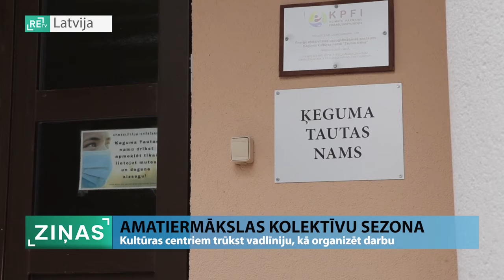ReTV: Kultūras centriem trūkst vadlīniju, kā organizēt darbu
Septembrī tūkstošiem Latvijas amatiermākslas kolektīvu dalībnieku atsāks sezonu. Noteikumi ļauj pulcēties iekštelpās. Bet vēl šobrīd nav zināms, ar kādiem drošības pasākumiem jārēķinās gados jaunāko kolektīvu dalībniekiem.

Septembrī kultūras namos darbu atsāks amatiermākslas kolektīvi, bet vadlīniju, kā turpmāk darbu organizēt, joprojām nav, kas jo īpaši aktuāli ir namos, kur darbojas bērnu kolektīvi. “Mēs, protams, gaidām kaut kādas vadlīnijas no Kultūras ministrijas, lai mēs precīzāk zinātu, jo arī nav skaidrības par šiem bērniem, vai ar šiem pašiem testiem viņi var droši nākt uz tautas namu dziedāt vai dejot, vai mums būs vēl kādi citi ierobežojumi,” saka Dace Māliņa, Ķeguma tautas nama vadītāja.

“Ir dažas ziņas, ka, piemēram, bērni šobrīd nemācās mūsu izglītības iestādes, aizgājušas uz tālmācības skolām, jo nevēlas testus. Bet, kas notiks ar viņiem, kur viņi nodos testus, vai izmantos mūsu skolas laboratorijas vai kaut kā tas notiks. Bērnu kolektīvi vēl nav uzsākuši sezonu,” skaidro Anta Teivāne.

Latvijas Nacionālajā kultūras centrā (LNKC) norāda, ka notiek darbs pie jauno norādījumu izstrādes. Bet šobrīd jāvadās pēc spēkā esošajiem noteikumiem, kas ļauj pulcēties kolektīviem gan ārtelpās, gan iekštelpās. “Šobrīd ir tā, ka Ministru kabineta noteikumos ir rakstīts, ka pavisam droši var pulcēties kopā un mēģināt visi, kas ir vakcinēti vai tiek, kas ir pārslimojuši, tiem nekādu ierobežojumu, telpās var pulcēties un mēģināt. Visi pārējie, tai skaitā arī nevakcinētie dalībnieki, var droši mēģināt ārtelpās, ievērojot piesardzības prasības - divi metri, kur ir iespējas, lietot arī sejas maskas,” skaidro Sarmīte Pavulena, LNKC Nemateriālās kultūras mantojuma nodaļas vadītāja.

ReTV uzrunātie kolektīvu vadītāji norāda, ka procentuāli lielākā daļa dalībnieku ir vakcinējušies un kolektīvi var uzsākt sezonu. “Viņi izprot un ļoti grib svētkus, visu to grib atpakaļ. Es neesmu īpaši aģitējusi to darīt, bet fakts bija tāds, ka satikāmies jūlija beigās uz mēģinājumu, un es konstatēju, ka man viens tikai trūkst,” pauž Evita Konuša, Ogres novada Kultūras centra (ONKC) jauktā kora “Grīva” vadītāja.

“Katrā kolektīvā ir kāda viena trešdaļa, kas ir uz jautājuma zīmes vai ir procesā, vai vēl pārdomā,” saka Anta Teivāne, Aizkraukles pilsētas kultūras centra vadītāja.

Sarežģītāka situācija ir, piemēram, teātriem, kur nākas pārdalīt pat lomas. “Tie ir lieli sarežģījumi teātra repertuāra plānošanā, tie ir aktieri, kuri aizņemti repertuārā, viņu vietā jāieliek citi. Tas nozīmē, ka bremzējas jauniestudējumi. Tie ir sarežģījumi, bet, paldies Dievam, ka viņu ir tik, cik ir. Uz mūsu 30 tie ir divi, tas nav tas trakākais,” saka Jānis Kaijaks, Ogres teātra režisors.

“Es domāju, ka pašā sākumā mūsu dežurants vai es pati kā vadītāja pārbaudu un pārrunāju ar vadītāju. Tomēr vadītājam jāuzņemas kaut kāda atbildība un norunājam, ka viņš ir atbildīgs par sava kolektīva dalībniekiem,” pauž Dace Māliņa, Ķeguma tautas nama vadītāja.

Kolektīvos tiek aicināti arī jauni dalībnieki, kuriem līdzīgi kā jau esošajiem būs jāsniedz informācija par to, vai persona ir vakcinējusies vai izslimojusi Covid-19.